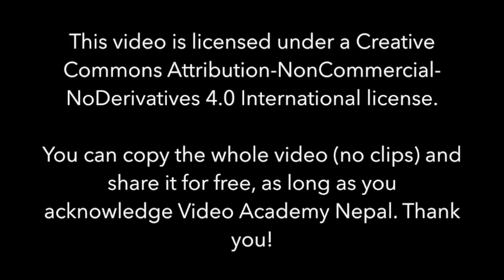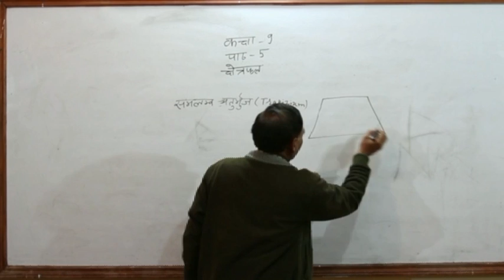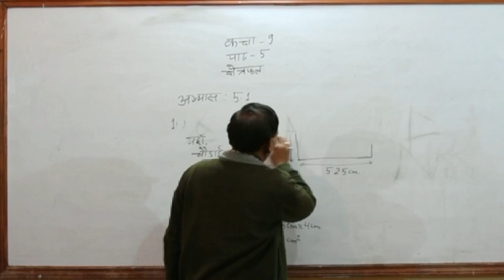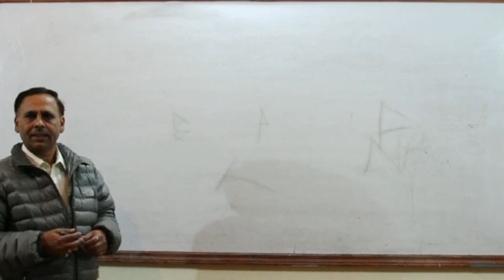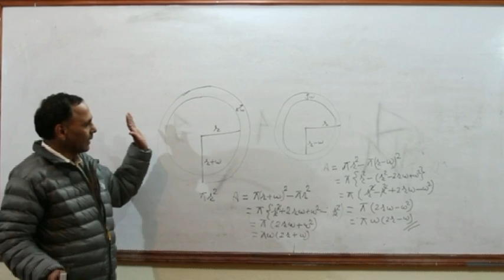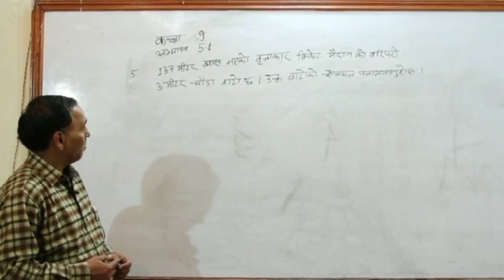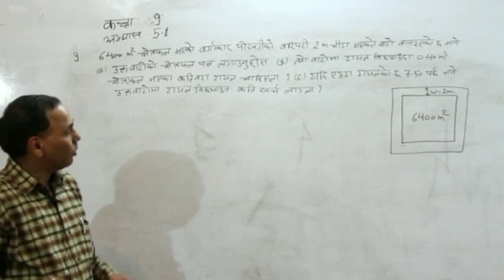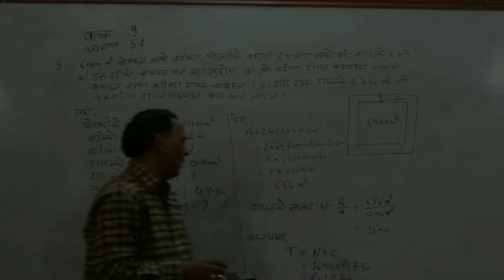Lesson 5 Math Grade 9 Video Academy Nepal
Chhitiz Dhakal delivers the lecture for Lesson 5, Grade 9 Math, for Video Academy Nepal. Topic: Area